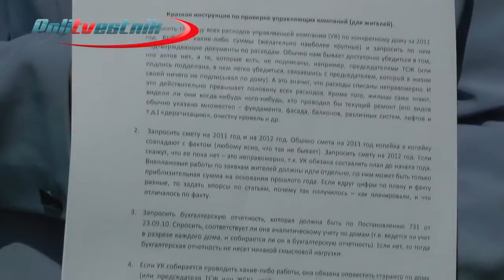За контроль над властью.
Противостоять беспределу власти в рамках закона может каждый гражданин. Для этого необязательно быть юристом: достаточно знать элементарные права. Смотрите сюжет корреспондентов "Политвестника".

съемка и монтаж: Дмитрий Мелёхин
(с) PolTVestnic.com, 2012